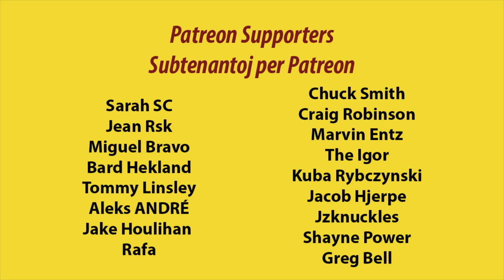50 Shades of Evildea | 50 Nuancoj de Evildea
En: In this vlog, I talk about how I accidentally almost sexually assaulted someone...
Eo: En ĉi tiu videoblogo, mi parolas pri kiel mi akcidente preskaŭ seksatencis iun...